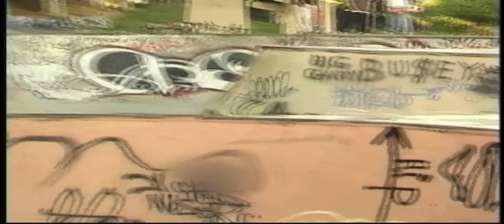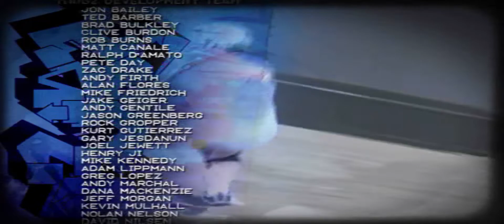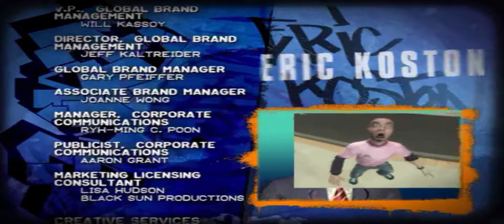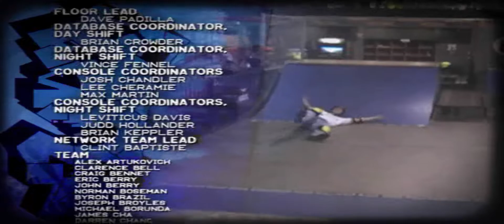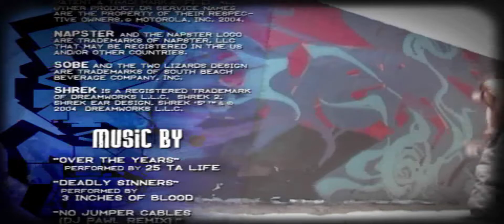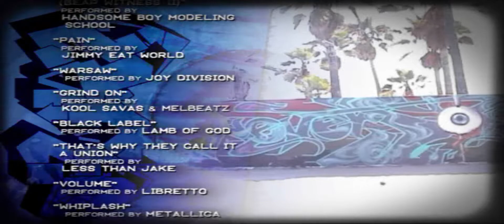Tony Hawk's Underground 2 Final Goals, Ending, and Credits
To be honest, the ending to this awesome game is truly a work of art and it's one of the best endings in gaming history. Even if the story mode was short, it still was super fun to play this amazing game! Sorry about the audio being quite choppy and static.
This is run on Windows 10 OS on a Sceptre E258B-1558A 25" LED Monitor with an NZXT H500 Series ATX/Mini-ITX/MicroATX Mid-Tower Case - Matte White and Nvidia GeForce GT 1030.